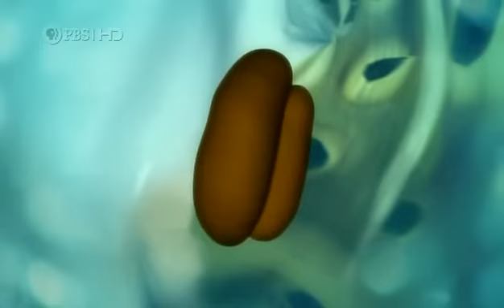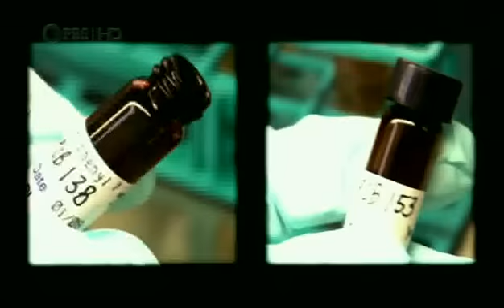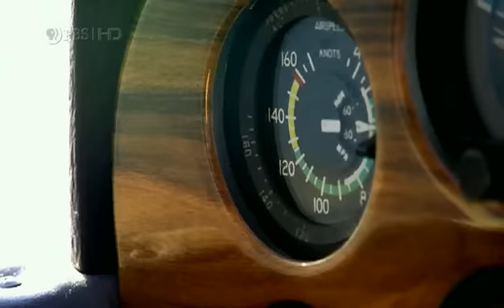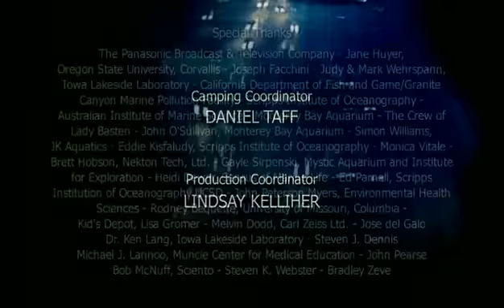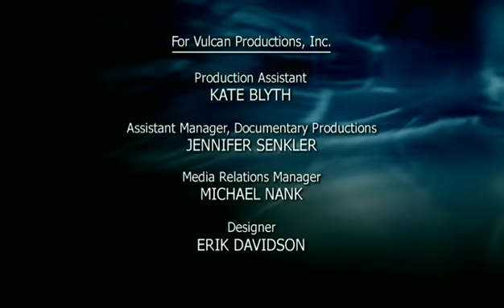National Geographic - Strange Days on Planet Earth -Part 4 of 4- Troubled Waters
Around the globe, scientists are racing to solve a series of mysteries. Unsettling transformations are sweeping across the planet, and clue by clue, investigators around the world are assembling a new picture of Earth, discovering ways that seemingly disparate events are connected. Crumbling houses in New Orleans are linked to voracious creatures from southern China. Vanishing forests in Yellowstone are linked to the disappearance of wolves. An asthma epidemic in the Caribbean is linked to dust storms in Africa. Scientists suspect we have entered a time of global change swifter than any human being has ever witnessed. Where are we headed? What can we do to alter this course of events? National Geographic's Strange Days on Planet Earth, premiering in Spring 2005 on PBS, explores these questions. Drawing upon research being generated by a new discipline, Earth System Science (ESS), the series aims to create an innovative type of environmental awareness. By revealing a cause and effect relationship between what we as humans do to the Earth and what that in turn does to our environment and ecosystems, the series creates a new sense of environmental urgency. Award-winning actor, writer and director Edward Norton (Primal Fear, American History X, Italian Job) hosts the series. A dedicated environmental activist, Norton has a special interest in providing solar energy to low income families. Each of the four one-hour episodes is constructed as a high-tech detective story, with the fate of the planet at stake.